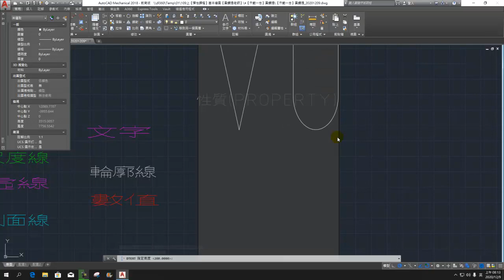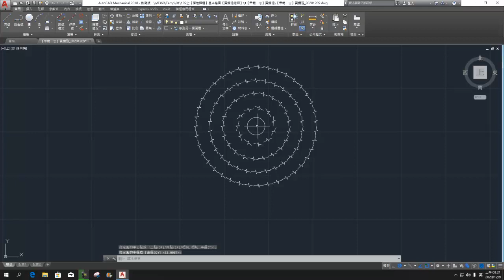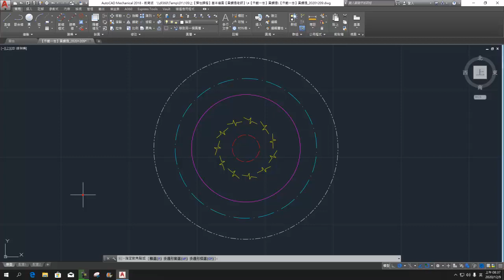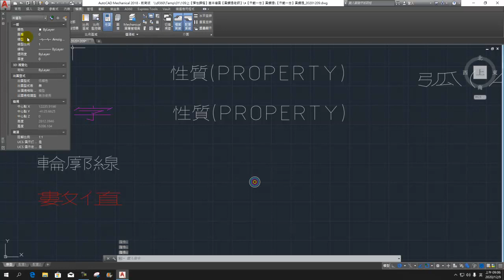性質｜PROPERTY｜輪廓｜虛線｜實線｜顏色｜線型｜AutoCAD 2018版｜【AutoCAD從零開始】2020年製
本播放以新版本「AutoCAD」繪圖軟體做為教學平面，內容以簡單易懂的步驟式口白敘述，配合詳細的操作指令，使「門外漢」能在短時間內了解繪圖的操作。AutoCAD強大平面圖形繪製功能，一般老師授課都著重指令介紹，本系列影片以加強學習者實務能力為主，希望配合國家電腦輔助機械設計乙、丙技能檢定，並讓學習者能與業界無縫接軌。實體製圖是趨勢，實體圖轉換後搭配強大2D編輯功能，是相當重要的課題，這也是AutoCAD強項，本播放清單除了以簡易觀念介紹3D實體外，對於透視圖表現亦有加以敘述，只要圖學觀念正確，學習者必定能在強大的AutoCAD功能上，各取所需，適用於各行各業。本系列免費教學影片適用於各科技大學、技術學院、職業學校之機械相關科系「電腦輔助機械製圖」、「電腦輔助製造」課程使用，或適用於有安裝「AutoCAD 2018」軟體的自學者學校以及對此軟體好奇有興趣者。
現今學子學習時間正被大大壓縮。為了替華人學子培育出更多世界優秀人才，在國外工作/任教/求學多年、參與過國內外大大小小命題與試務工作且教育資歷達20多年的 Dr. Huang，近年來應眾多親友們拜託，傾全力於將私人教學資源逐步公開解鎖，並將教學變得更精簡、更接地氣，以活潑教學與跨科整合的方式帶領同學在知識大海中尋找樂趣！讓同學們能在最短的時間內達到最大的吸收能力，準備考試/自學更省時省力，事半功倍得高分！
❤【教學特點】❤
1. 影片採現場錄製，帶領同學重回學生時代的電腦教室，原汁原味，可以隨時暫停，馬上實做練習。
2. 本播放清單以現場實錄方式，詳細解說作圖步驟及工具之選用，使學習者易學易懂，適合初學門外漢。
3. 本播放清單為AutoCAD軟體的免費教學與自修資源，對於教師授課與學生自學，可做為一套有系統的學習輔助參考資料。
4. 本播放清單講授內容近年以AutoCAD 2018為版本，除原來強大2D功能外，此版本新增3D造型繪製功能頗多，希望學生能輕鬆地從作圖思考中舉一反三，承接未來設計製圖工作。
5. AutoCAD平面圖樣設計是精準的，對於圖樣設計之技巧與轉換，本免費影片書儘量著墨，搭配其他廣告設計軟體應可呈現更精準與多彩的圖面。
6. 學生可依據手邊的教科書搭配使用，同學無須另外花錢購買相關教材。